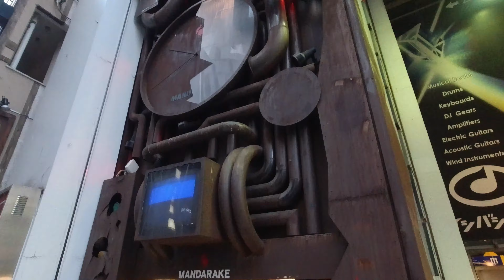4K【2020/12/31の渋谷Part2】大晦日の渋谷ぶらぶら散歩 センター街 スクランブル交差点 shibuyacrossing shibuya tokyo japan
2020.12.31(thu.)PM16:00～大晦日の渋谷の様子です。Part2ではセンター街を歩きまたスクランブル交差点まで戻ってきます。Part1ではミヤシタパークをゆっくり撮ってます。あわせてご覧ください。2021年もよろしくお願いします。

定期的に渋谷の様子を伝えるぶら散歩します。
I will take a stroll to tell the story of Shibuya on a regular basis.
以前に撮った渋谷の動画もご覧ください。
登録者数が増えていくことで